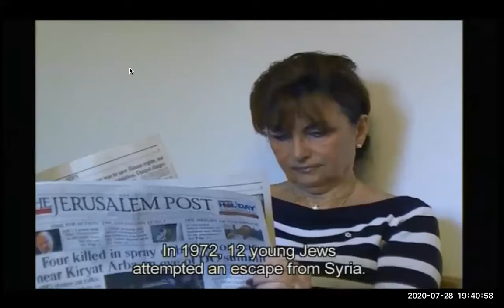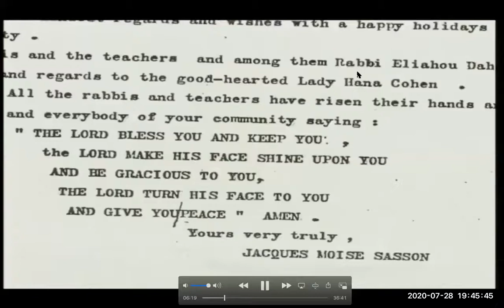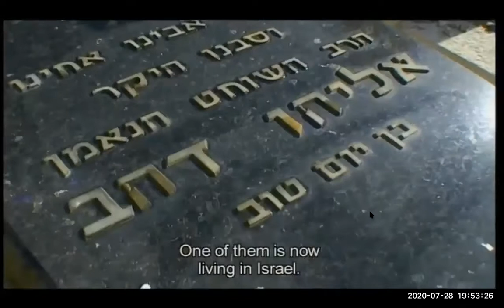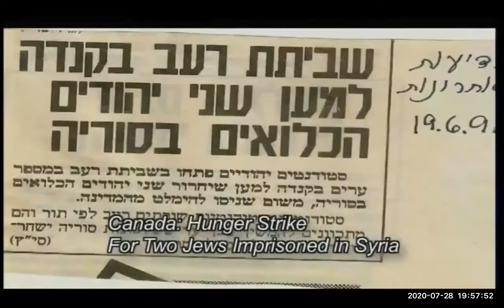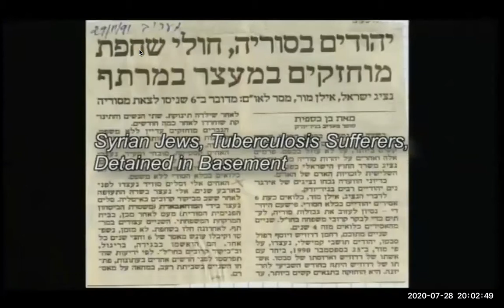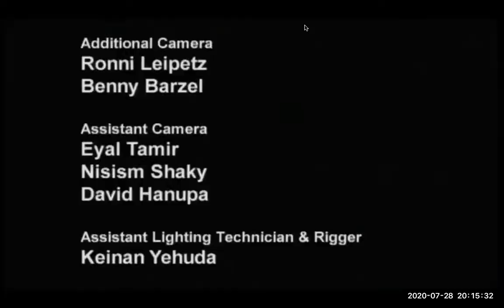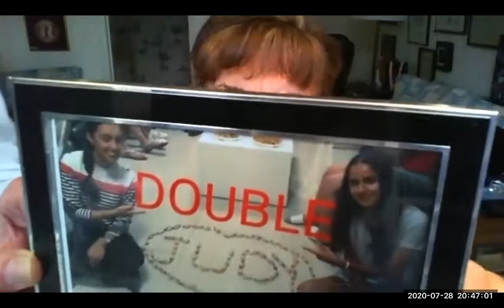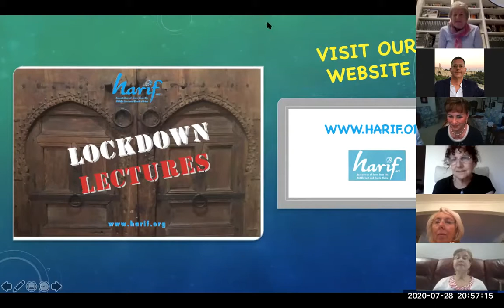Miss Judy and the rescue of Syrian Jews (Harif - 28 July 2020)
Following a screening of the film made by the Israel Broadcasting Authority 'Miss Judy', Judy Feld-Carr tells the amazing story of how she smuggled out and rescued Jews from Syria over a 28 - year period, the last rescue mission ending just before 9/11. (To see a better quality version of the film 'Miss Judy' click on this The Q&A begins 41 minutes into the video.
The first edition of the book about Judy Feld-Carr's story was called The Ransomed of God second edition, The Rescuer, is, in fact, available as a Kindle book on Amazon UK